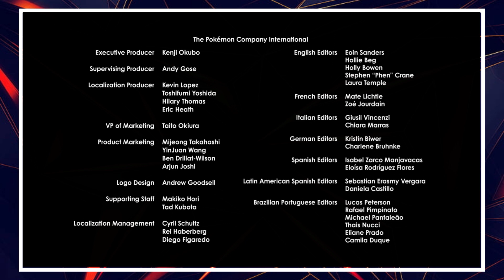Breathe In | Pokémon Paldean Winds: Episode 2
In this exciting new episode of the new series Pokémon Paldean Winds, Aliquis and Nemona battle out to see the better Trainer.